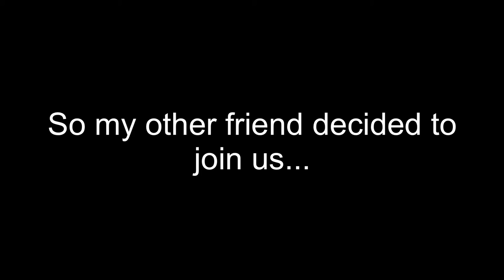SHARK LOOT ONLY - Fortnite